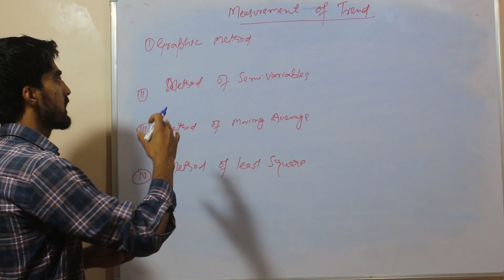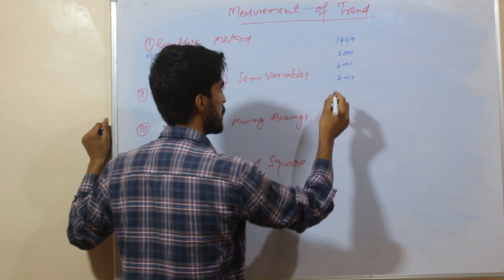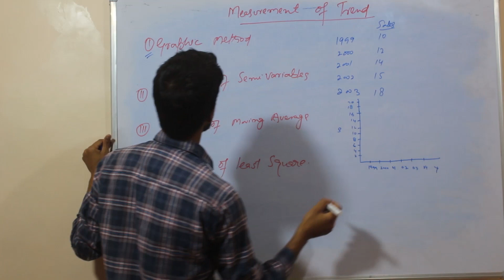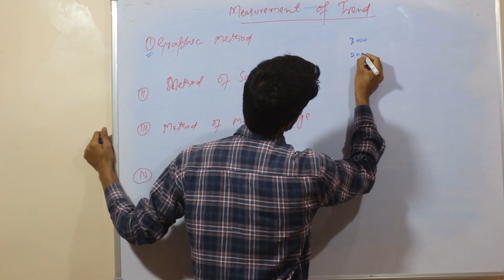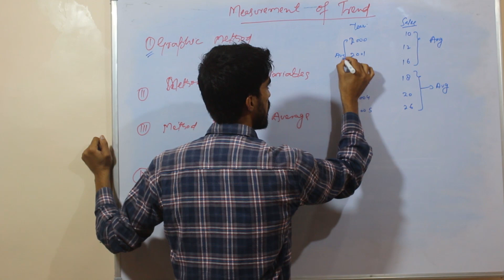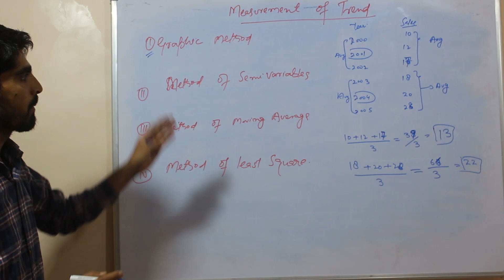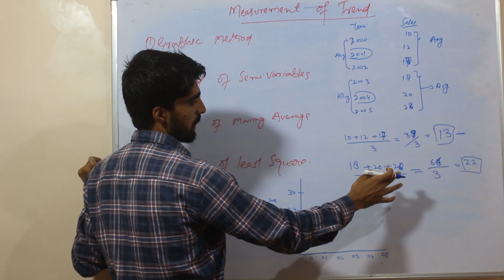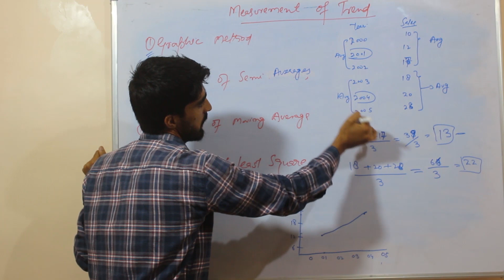Mesurement of trend | time series analysis jkssb | time series analysis accounts assistant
Posts of Accounts Assistant are going to be announced soon. We have started a series of lectures on the syllabus of Accounts Assistant. In this lecture we will deal with Economics, accounts, computer, maths  section, and the topic is time series analysis
XoomEducation AccountsAssistant time series analysis#components of time series# methods of measuring trend